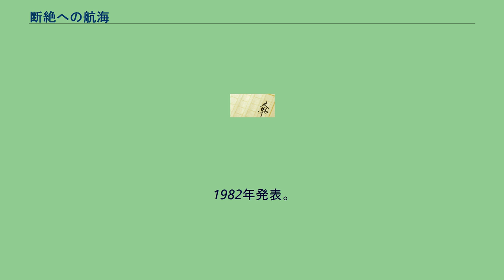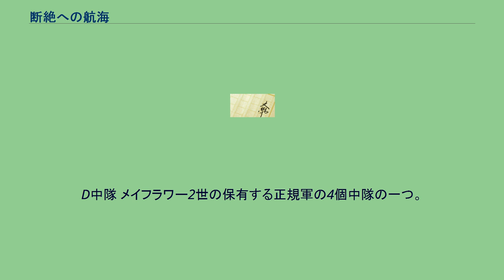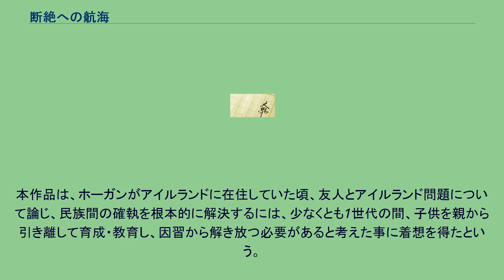断絶への航海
ジェイムズ・P・ホーガン
『断絶への航海』（だんぜつへのこうかい、原題 Voyage from Yesteryear）は、ジェイムズ・P・ホーガンによるSF小説。
1982年発表。
日本語訳は1984年刊行。
人類播種の物語を下敷きに異文化のファーストコンタクトの要素を重ねあわせている。
背景にSF的な視点から紛争を解決する手段を暗示する、ホーガンによるハードSFのひとつ。
人類は争いを止められず、米ソの対立を軸とした衝突から西暦1992年には戦術核を用いた紛争が勃発するなど諍いが絶えなかった。
極東では中国と日本が共栄圏を設立し、第三の勢力として台頭するとともに西側との協力姿勢を見せていた。
その一方でソ連を中心とする東側陣営は地歩を失い、最早一挙逆転の軍事的賭けに打って出るより他にないところまで追い込まれ、全世界的戦争が勃発する危険は高まりつつあった。
緊迫した情勢の中でも宇宙開発に向けた意欲は辛うじて維持されていた。
火星に恒久的基地が建設され、有人宇宙船が木星を訪れ、深宇宙に探査機を飛ばし、そして系外惑星を求めて恒星間自動探査船SP3を送り出す計画が練られた。
2015年、本計画を指揮してきたヘンリー・B・コングリーヴはSP3に人類播種の機能を追加する事を提唱した。
発達した生命工学の成果を応用して電子的に蓄積された人類の遺伝情報から胚を創造し、ロボットで育成することが可能となった今、巨大な探査船に比して「僅かな」機材を追加すれば、隔絶した新天地に人を発生させて、たとえ地球にカタストロフが訪れても、種としての人類を生き延びさせる事が可能であると言う（宇宙の避難所計画）。
この提案は直ちに了承され、クワン・インと命名された探査船は哺育ロボットを搭載し人類の遺伝情報を携えて2020年に地球を進発した。
直後の2021年、遂に勃発した第三次世界大戦は地球の半分を灼き尽くし、産業を壊滅させて飢餓の時代を招来した。
やがて世界はアラスカからメキシコまでを領有する新秩序アメリカ、東欧諸国を中心に編成された大ヨーロッパ、中国が盟主となってベーリング海からパキスタンまでを支配下に置く東亜連邦の3勢力に再編され復興を競った。
2040年、最初の歴訪地、アルファ・ケンタウリに到着したクワン・インより「当星系に人類が居住可能な惑星を見出し、殖民地の建設と人類の創造・育成に着手した」との連絡が地球にもたらされた。
ケイロンと名付けられた新天地を目指して、各勢力は、それぞれ恒星間移民船の建造に乗り出し、中でも新秩序アメリカは他勢力に先駆けて移民船を就航させ、新たな殖民地に向けて送り出した。
船の名はメイフラワー2世、その使命は、新たな殖民地に逸早く取り付き、ケイロンの原住民を地球・アメリカの秩序の下に統べて支配し、領有権を確立することにある。
航行中も議会制民主主義の下で自治を保ち、資本主義体制の下に貨幣経済を営み、キリスト教に基づいた生活規範を墨守し、それらの秩序を護るべく核を擁する強力な軍事力を保持する。
船内で地球と変わらぬ政治・経済・文化を維持して新天地に齎し、いずれは原住民をこれらの秩序に従わせること、そして追い縋って2年後にやってくる東亜連邦の船の帝国主義者の連中や、更に1年後にやってくる大ヨーロッパの船の共産主義者の連中に対抗するべく防備を固める事を目指す。
そして2081年初頭、メイフラワー2世は、ケイロンの市民が万が一にも武力行使に及び叛乱を起こすのに備えて強力な武装を展開しつつ、ケイロン周回軌道に入った。
ここに、地球の旧き良き伝統と秩序を受け継ぎつつ、旧来の因習と悪弊を振り払い、それぞれが描く理想郷を新天地に打ち樹てる純粋な希望を胸に懐いた地球市民は、新天地に産み落とされた人類との邂逅を果たした。
だが、4.4光年の距離と、20年の時間をわたってきた彼らがそこに見たのは、機械が産み出し機械に育てられた原住民が営む異形の文明社会であった… 20年の時間をかけてケイロンにやってきた地球産まれ・船内産まれの人々が、ケイロンで機械から産みだされた人々に出会う。
D中隊 メイフラワー2世の保有する正規軍の4個中隊の一つ。
他部門・他部隊に馴染めなかった者が放り込まれる吹き溜まりの部隊であるが、理解ある隊長の指揮の下に結束は堅い。
技術士官 軍上層部 議会 司法 第一世代はクワン・イン内部で現地の物資を素材として、コンピュータに蓄積された遺伝情報から再構成された胚から成長し、地上に降ろされてケイロ...